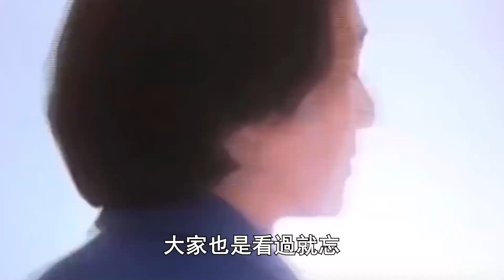整得再好，基因騙不了人！這5位明星的孩子跟他們整容前一模一樣！看看小S三個女兒，整沒整容一目了然！